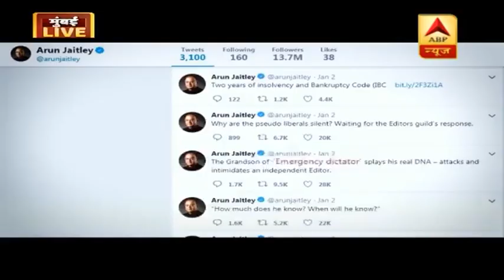नितिन गडकरी की एक और गुगली, पूर्व पीएम इंदिरा गांधी की तारीफ कर बीजेपी के लिए खड़ी की मुश्किल